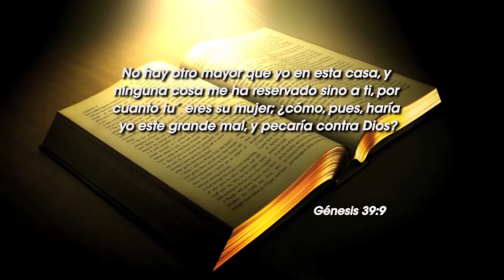No te dejes llevar por los sentimientos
José fue un hombre muy bendecido por Dios ya que el no se dejo llevar por los sentimientos. ¿Y tú quieres tener una vida bendecida?